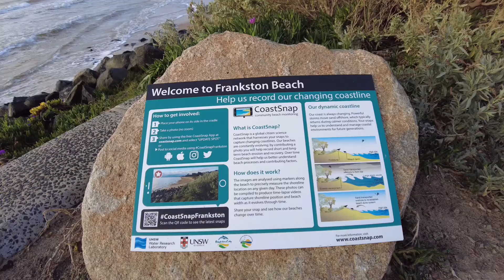Walking Along The Boardwalk At Frankston Beach, Victoria | A Great Place for A Walk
Walking Along The Boardwalk (Bay Trail) At Frankston Beach, Victoria | A Great Place for A Walk

Date: 5th October 2021 | Tuesday
Time: 5 PM
Location: Frankston City, Victoria, Australia

Walk the boardwalks and paths that stretch between Wells Street in the north and Oliver’s Hill in the south along part of the 10 kms of pristine beach and coastal habitat. There is ample car parking, with toilets, a children’s playground, picnic tables and barbecues.

I hoped that you were able to relax as you watched my video!

Also, to have the best experience in watching this video, please remember to go to settings and set the quality to HD

Welcome to the channel of Pinoy Abroad Walking! The main goal of my channel is simple - I record as I walk along the many beautiful places and landscapes in Australia (and in the future, more), giving you a virtual experience of what it feels like to walk in places where we can see both nature at its most stunning - hearing its sweet sounds as we walk along - and also famous areas that can be found in urban areas as well, all whilst you sit back and relax.